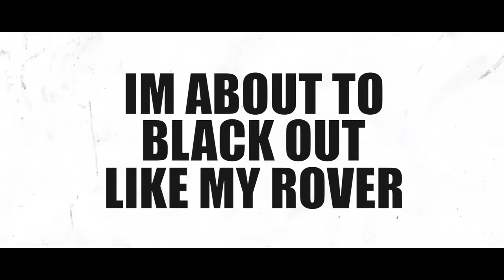AlieNation & T-Wayne - Hot Box (Official Lyric Video)